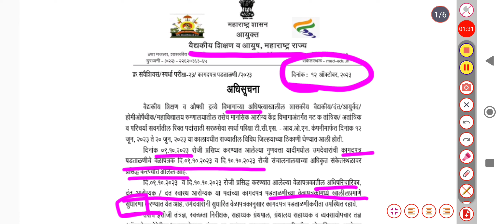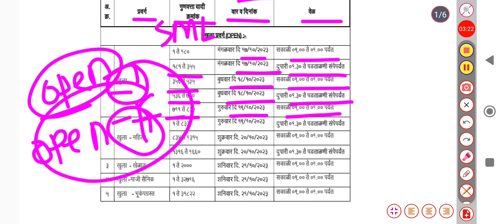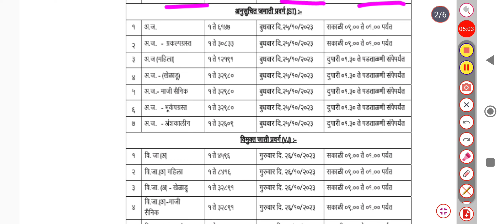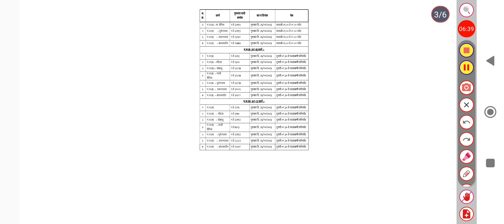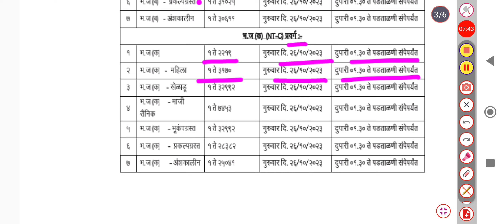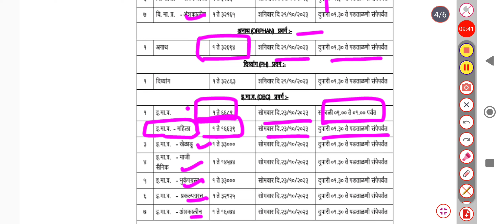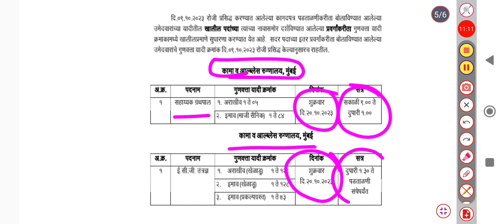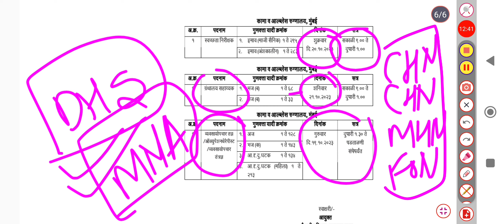DMER DOCUMENT VERIFICATION CHANGES | DMER DV तारीख आणि जागेत बदल झालेले आहेत 😱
DMER document verification
DMER document verification changes
dmer document verification